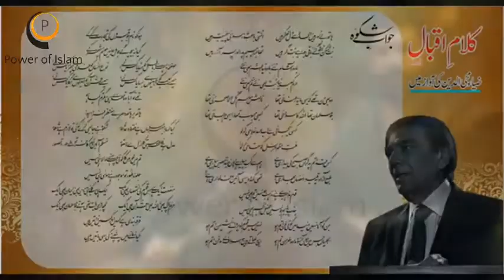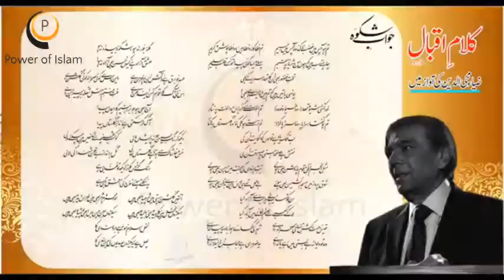Jawab e Shikwa Allama Iqbal Ertugrul || جواب و شکوا علامہ اقبال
"Shikwa" and "Jawab-e-Shikwa" are poems written by Muhammad Iqbal, in the Urdu language, which were later published in his book Kulliat-e-Iqbal. The poems are often noted for their musicality, poetical beauty, and depth of thought.
# Ertugrul